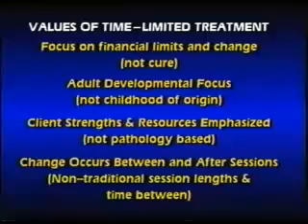Managed Care - Second Half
Mary Crocker Cook, D.Min, LMFT, CADCII talks about the managed care system.